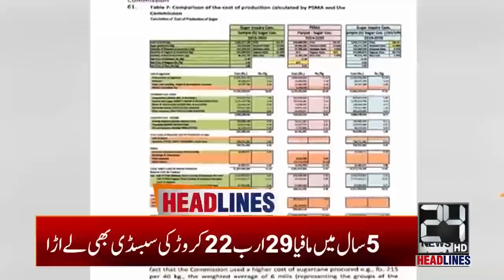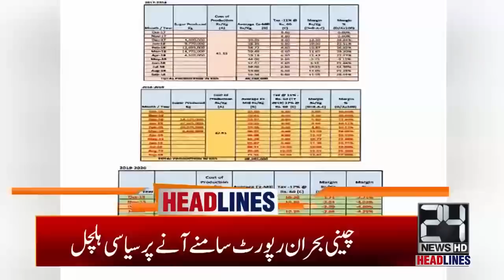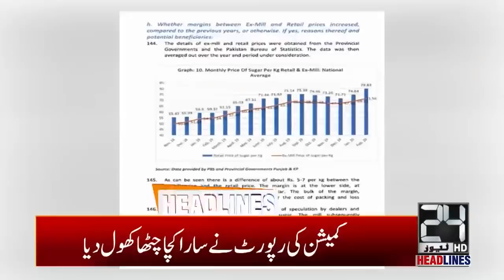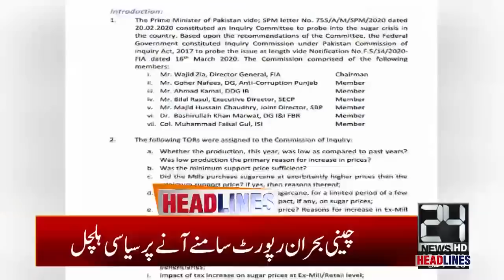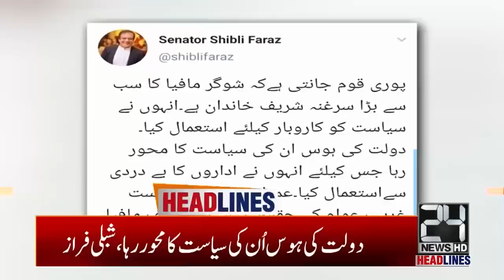5am News Headlines | 23 May 2020 | 24 News HD